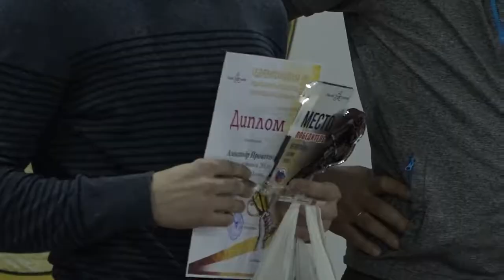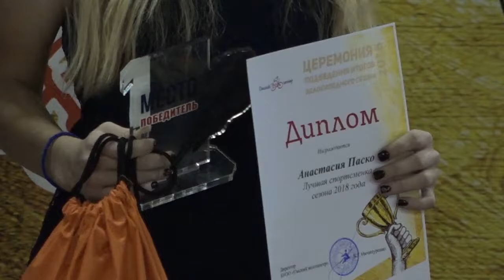Подведение итогов велосезона в Омской области